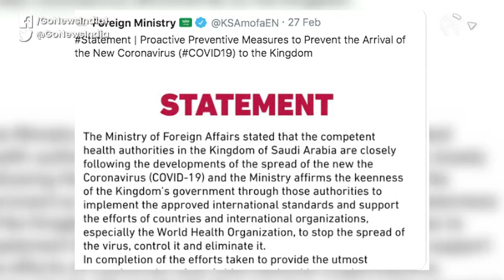COVID-19 Spreads Its Wings In Several Countries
COVID-19, also known as Coronavirus, spreads its wings and has affected over 22 countries till now. Iran's Vice President Masoumeh Ebtekar has also contracted the deadly virus and the Saudi Govt has banned the entry of foreign nationals to prevent the virus outbreak